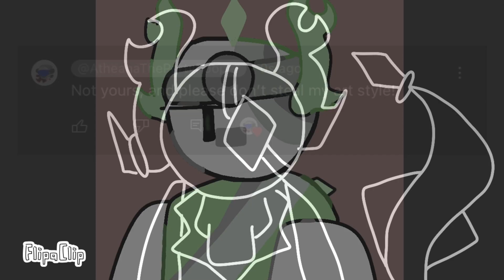STAY meme phighting Ft. Past medkit/new medkit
Inspired by: @SillyGooberz_yea